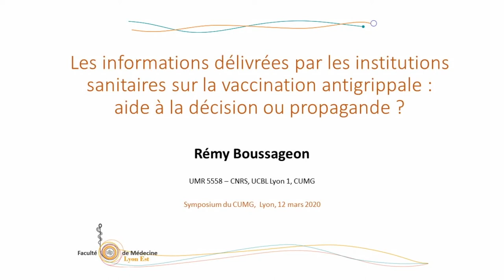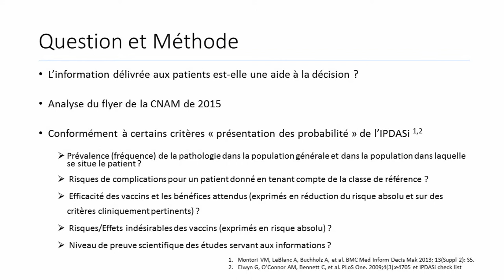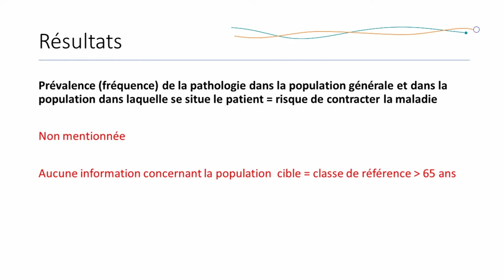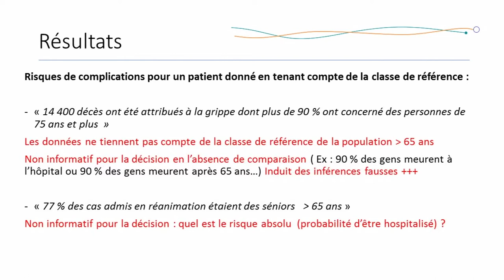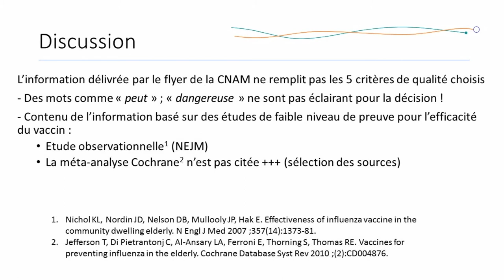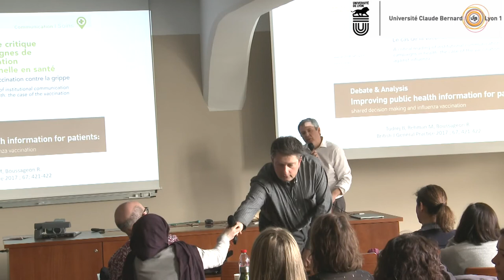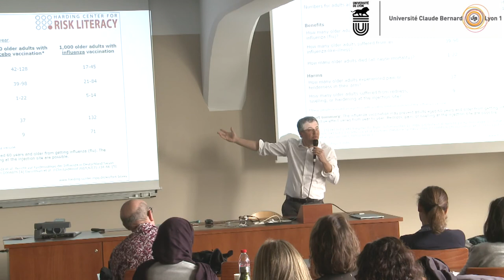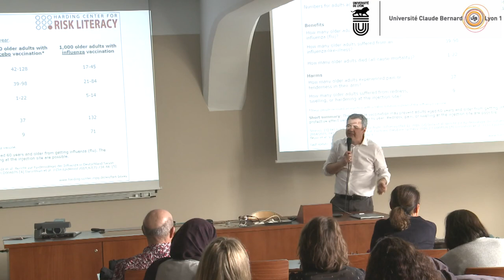Les informations délivrées par les institutions sanitaires sur la vaccination antigrippale :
Pr. Rémy Boussageon
Aide à la décision ou propagande ?